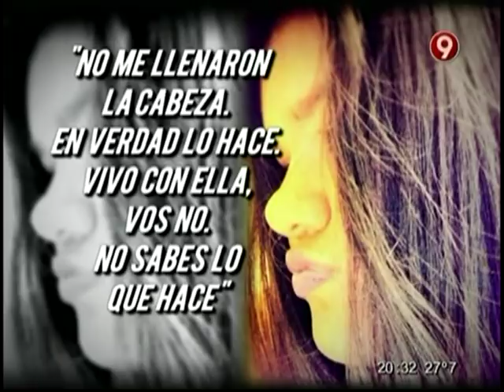Biografía: Morena Rial a los 15 años